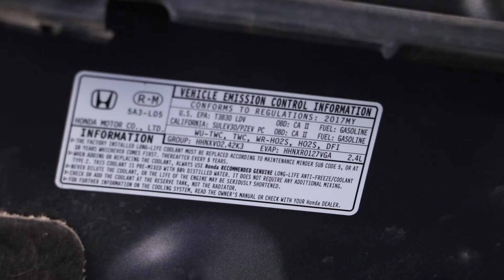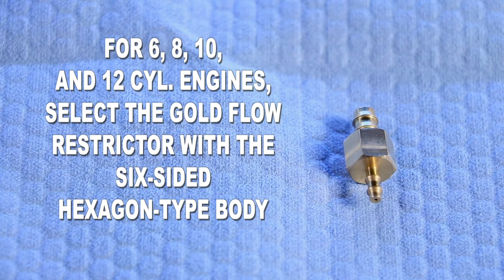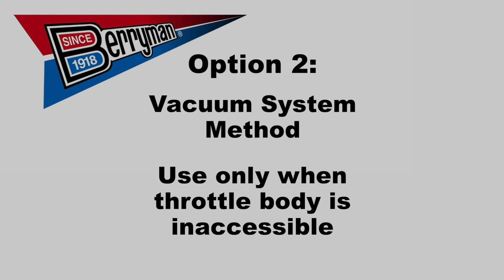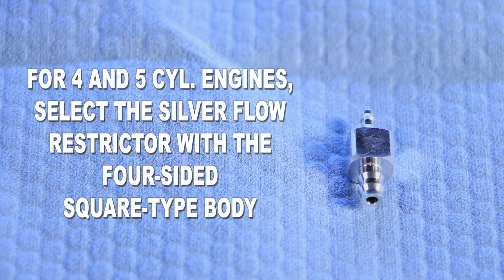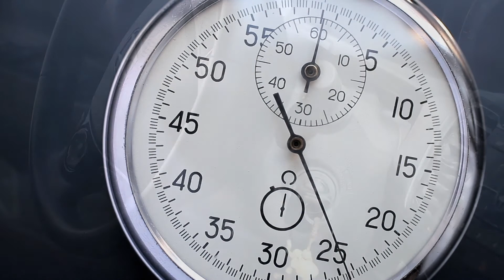Intake Valve & Combustion Chamber Cleaner #2611 (Español/Spanish)